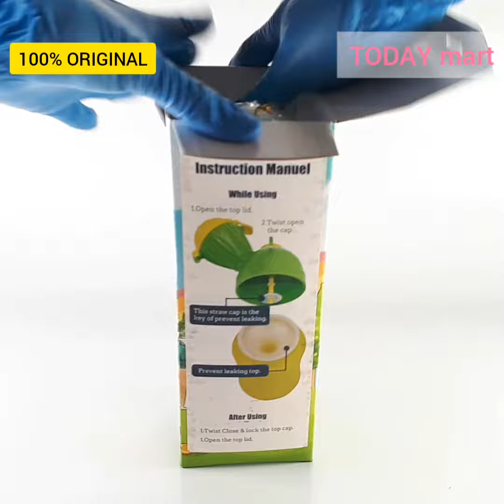OBE Pee Bottle Trainer Potty / Botol Pispot BOY by TODAY mart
TODAY mart di tokopedia